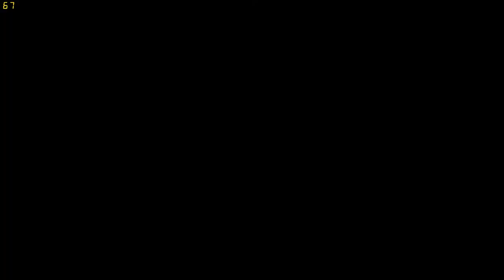Battlefield 4 | I JUST WANNA PLAY WITH YOU GUYS | [Random - Due] 166